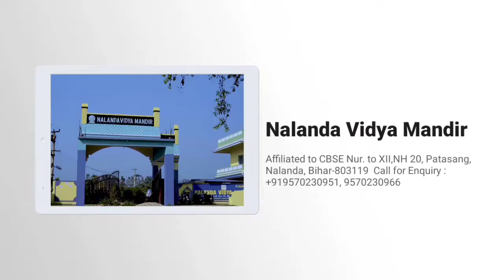नगर निगम Biharsharif भावी मेयर प्रत्याशी रजनीश कुमार सिंह उर्फ राजू जी जनसमस्याओं हुए रूबरू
Municipal Corporation Biharsharif future mayor candidate Rajnish Kumar Singh alias Raju ji faced public problems

IDEACITI NEWS NETWORK is Bihar & Uttar Pradesh Leading Hindi Digital News Channel on Crime, Politics, Education, Sports & tourism etc.

Keep an eye on every activity happening in your area of Bihar. Get Breaking News, Headline of Begusarai District including Nalanda, Nawada, Patna, Bhagalpur, Katihar, Araria and all over Bihar.

bjp
Narendra Modi
ration card radd
ration card cancel
ration card fraud
cyber crime
OTP share
bank account scam
call cyber fraud
Bihar ration card
Bihar ki rajniti
vidhansabha
Indra aawas
ujjawala yojna
nimakaul gaon
Nitish Kumar Bihar
sonu bnega IAS

ration card fraud, cyber crime, otp share, ration card cancel, bank scam, lack of fraud,
sonu kumar video, Bihar news, crime update
sonu kumar video with nitish kumar